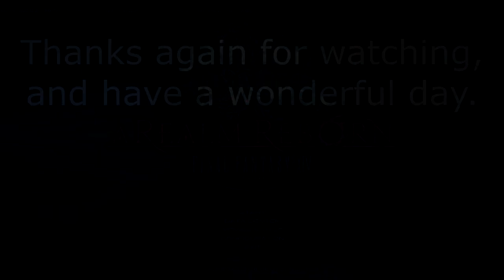Final Fantasy XIV ARR Revisited [S72] - The Science of Deduction - Hildibrand Pt 2A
Contents:
0:00 - Intro
0:34 - The Science of Deduction
12:40 - The Hammer
18:13 - Manderville Men
31:25 - Outro